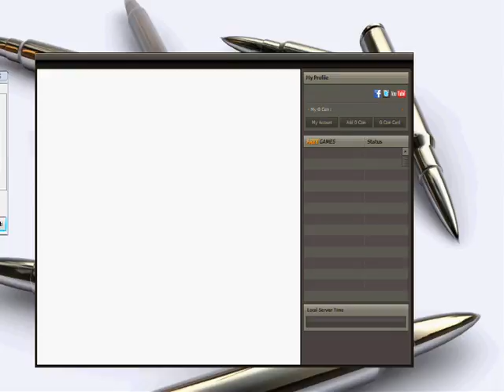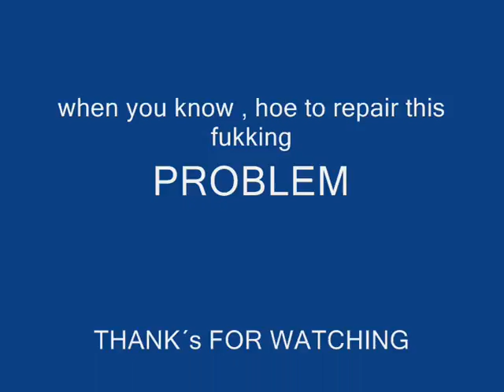Reactor Doesn´t work anymore !!! Please HELP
When i start the reactor, load it the update than the window with white screen get open !!! PLEASE HELP